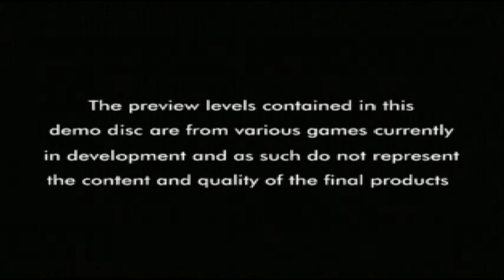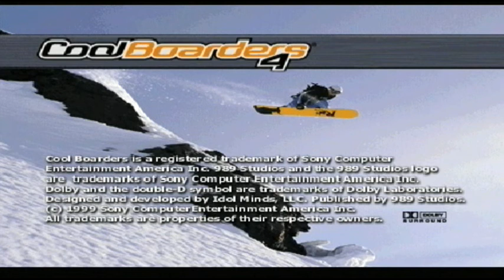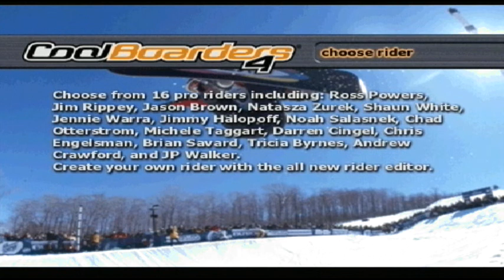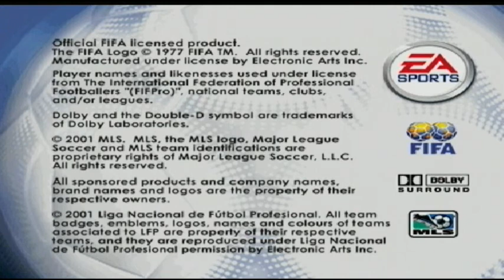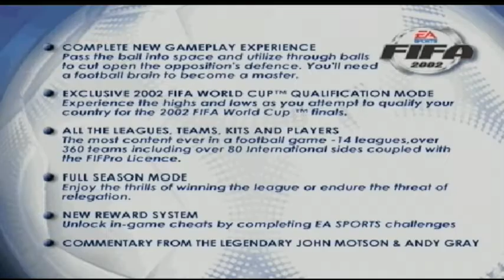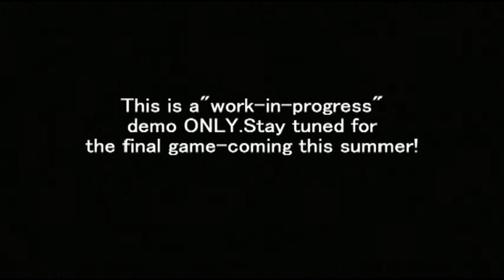Let's Play McDonald's Demo 2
I'm back again and moving onto McDonald's Demo 2. I don't do very well at the first 3 demos, but hope you enjoy this anyway.

List of demos:

Cool Boarders 4 - 01:31
Ace Combat 3 - 04:56
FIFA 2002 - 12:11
Ape Escape - 16:23

The next demo will be Demo 4 because as I said, I don't own Demo 3.